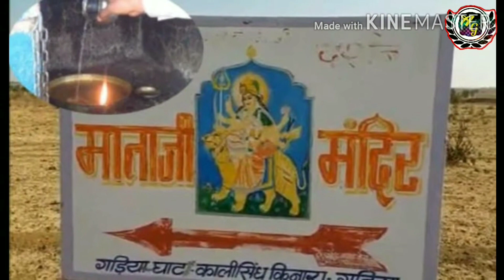माता के इस मंदिर में पानी से जलता है दीपक।panisejalnewaladiya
माता के इस मंदिर में पानी से जलता है दीपक।

माता ने स्वयं दर्शन देकर कहा था तेल नही पानी से जलाओ दिया,और तबसे पानी से जलता है इस मंदिर का दिया

पानी से जलता है इस मंदिर में दीपक , किस्मत वाले ही जा पाते है यहां माँ के दर्शन को

भारत एक ऐसा देश है जहां नई और प्रचीन मंदिरो का अनोखा संगम देखने को मिलता है। यहां हर मंदिर की कुछ न कुछ विशेषता तो रहती है। चलिए आज हम आपको एक ऐसे मंदिर के बारें में बतातें हैं जहां पर एक अनोखा दीपक जलता है। इस मंदिर में जलने वाला दीपक बीना तेल के जलता है। चलिए हम आपको इस मंदिर की विशेषता के बारें में बतातें हैं।

मध्य प्रदेश के के शाजापुर जिले में कालीसिंधi नदी के किनारे स्थित गड़ियाघाट वाली माताजी के मंदिर है। इस मंदिर me कहतें हैं की पिछले पांच साल से एक दीपक जलता आ रहा है और इसमें न तो तेल और नही घी डाला जाता है। इस दीपक में सिर्फ पानी डाला जाता है और जो पानी इस दीपक में डाला जाता है वह कालिसिंधी नदी का होता है। इसे चमत्कार कहें या फिर मैजिक लेकिन अपने आप में यह खबर हैरान करने वाला है। यह भी पढ़ें: माता के इस मंदिर में रहते हैं 20 हजार चूहे

इस मंदिर में हजरों की संख्या में दर्शन करने के लिए भक्त आतें हैं। कहतें हैं मंदिर में जलने वाले दिए में जब पानी डाला जाता है तो कुछ देर बाद वह चिपचिपा हो जाता है। उसके बाद दीपक अपने आप जलने लगता है।

यहाँ के पुजारी के अनुसार पहले माँ के मंदिर में हमेशा तेल का दीपक जलता था | एक दिन उन्हें सपने में माँ ने दर्शन दिए और कहा की तुम अब से पानी से दीप जलाओ |
माँ के आदेश अनुसार पुजारी ने जब पानी से दीपक जलाया तो वो जल उठा | बस माँ के इस चमत्कारी शक्ति से आज भी दीपक जलाने के लिए पानी का सहारा किया जाता है |
इसके पीछे का क्या रहस्य है ये अब तक कोई नहीं जान पाया है। अभी भी लोग जानने के लिए उत्साहित है कि आखिर ये कैसे मुमकिन हो सकता है कि एक दिया सिर्फ पानी के सहारे ही जगमगाता रहता है।